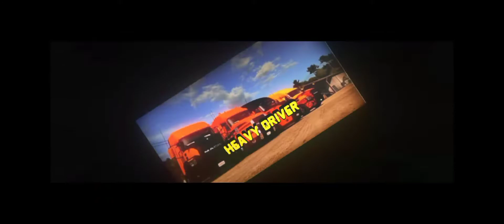HEAVY DRIVER🔥 World Truck Driving Simulator 👀 | New Version 1,266 😍🇳🇵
This video contains the gameplay of World Truck Driving Simulator (Wtds). This is the gameplay of Extreme Hilly Road which seems so Dangerous.

Hope, you will enjoying after watch this video😊

If you want to check more videos of WTDS.

Thank you for your precious time for watching🙏